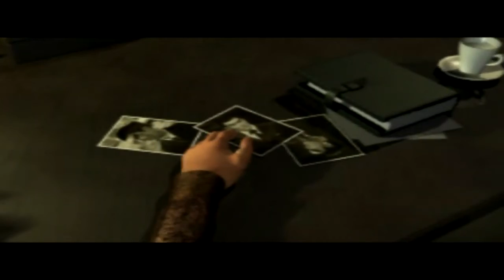Tekken 3 (Part 6: Eddy) Realistic Gameplay